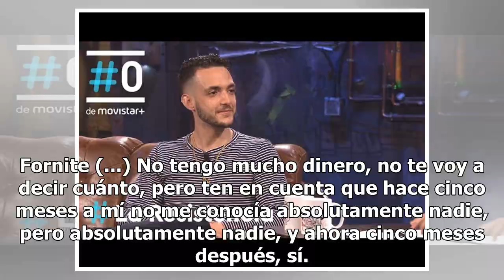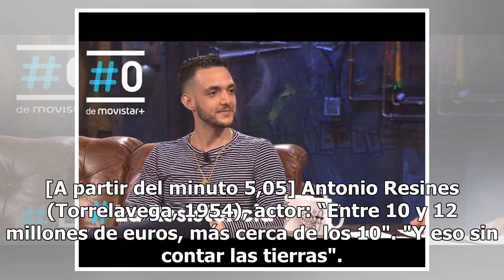¿Cuánto dinero tienes? Las respuestas a la incómoda pregunta de Broncano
Los invitados de los 84 programas de la primera temporada de La Resistencia (en #0) han tenido que hacer frente a una cuestión incómoda que David Broncano repite en cada entrevista: ¿Cuánto dinero tienes? A él se la hizo Pablo Motos en El Hormiguero, cuando le preguntó si podría comprar a tocateja e...